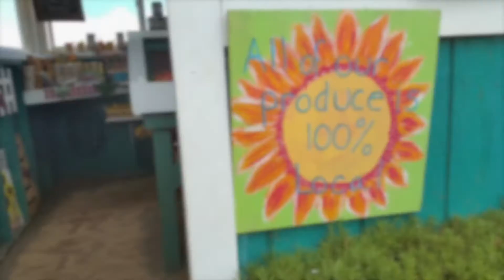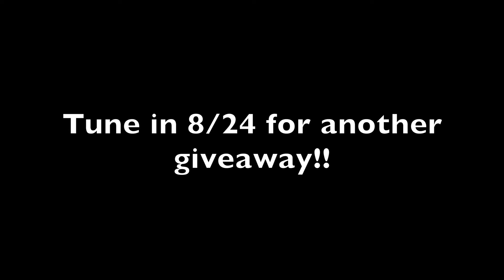Laurel WPO Honey Berry Enzyme Mask (Mask it Monday)